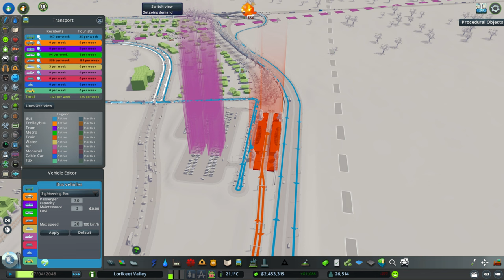Building a Park & Ride | Lorikeet Valley Ep 20 | Cities Skylines Australian City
Today I made a sad decision to recognise the faults in my Cities: Skylines knowledge and experience.

After a few episodes of trying in vain to use all of my TMPE, intersection marking tool and node controller skills to fix Lorini's chronic traffic problems and even building our wonderful single point urban interchange, I realised that the road layout of the city is problem too far gone for TMPE hard mode. So we've turned on traffic despawning :(

Lorikeet Valley is a modded Cities Skylines Australian City series based around a generic east coast Australia theme.